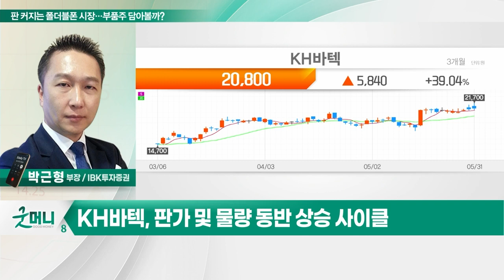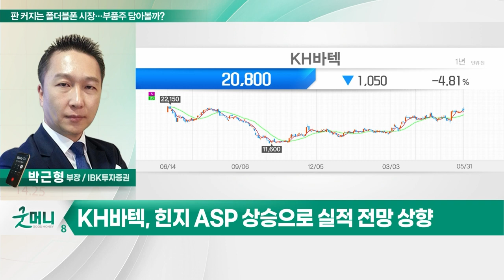KH바텍(060720)... 판 커지는 폴더블폰 시장…부품주 담아볼까?_투자 인사이트 (20230601)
Q. 판 커지는 폴더블폰 시장… 부품주 담아볼까?

- 판가 및 물량 동반 상승 사이클
- 힌지 ASP 상승으로 실적 전망 상향
- 폴더블폰 시장 성장세 지속